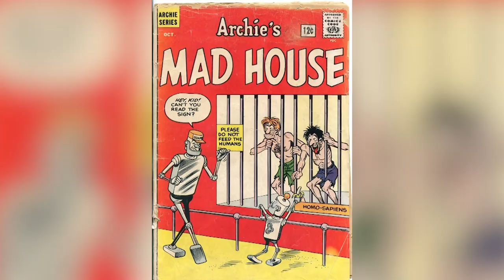A Brief History of Sabrina the Teenage Witch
Today on Geekly Goods, Leo and Stu give you a brief history on the Sabrina franchise!

for the latest Geek Gear, news, and videos! A portion of your purchase will go towards keeping art in the classrooms.